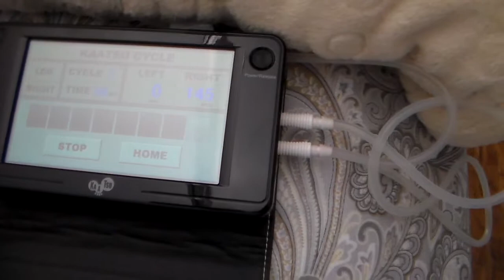Day 9: Tina Doing KAATSU the Original BFR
Elevated leg extensions during KAATSU Cycles at 150-200 SKU pressure.